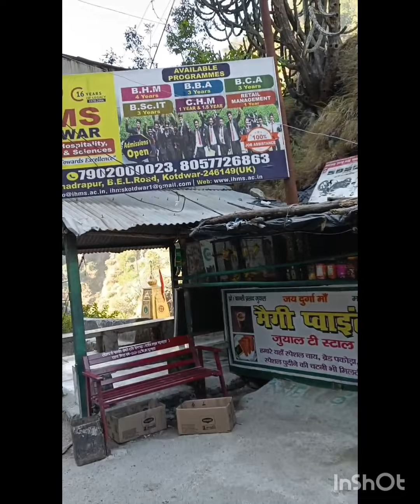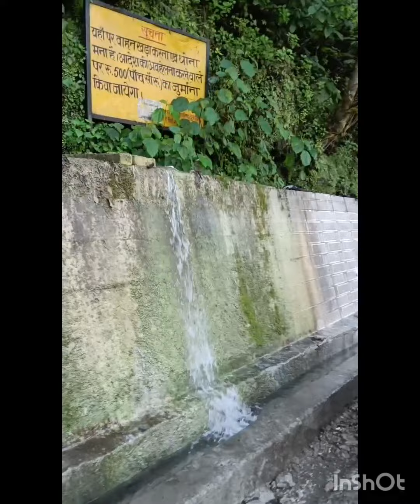Finally Mai Pahuch Gayi 😱🤔|There is a mistake, in place of Sindhi khal I have said jerikhal 🥺|Part 2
Finally Mai Pahuch Gayi 😱🤔| Sorry friends there is a mistake, in place of Sindhi khal I have said jerikhal 🥺|| Part 2||Mansi Maindola